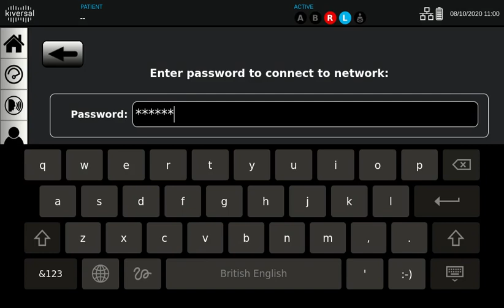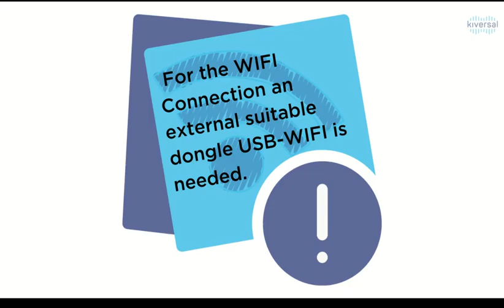WIFI FR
Configuration du WiFi sur l'audiomètre numérique Audixi 10.